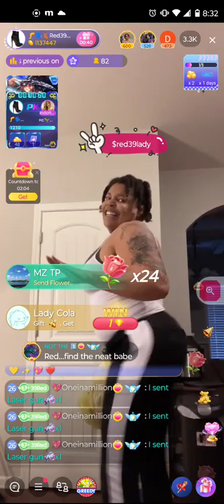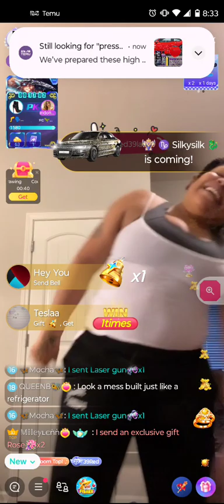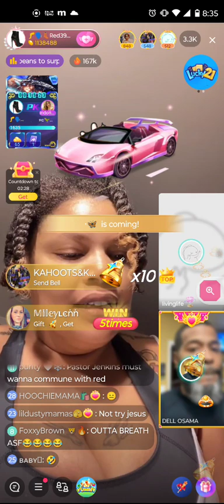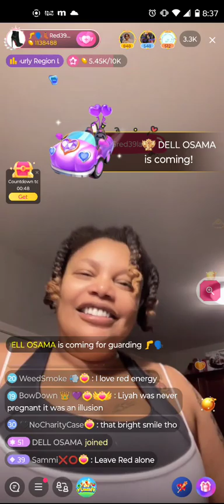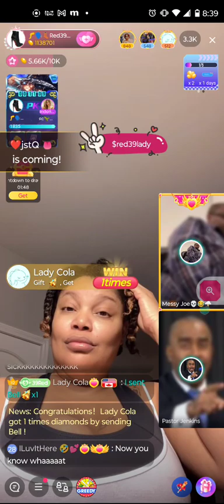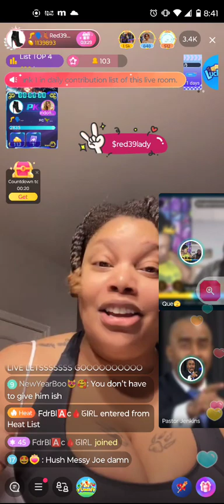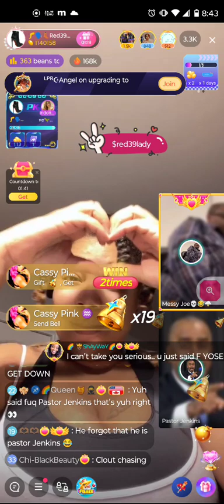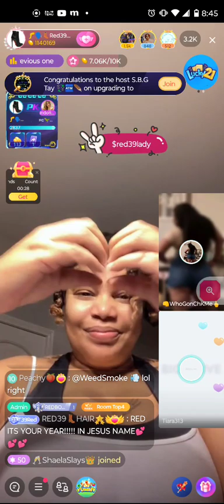Red39 🤣🤣 go ahead girl